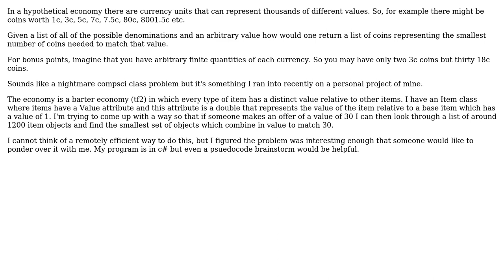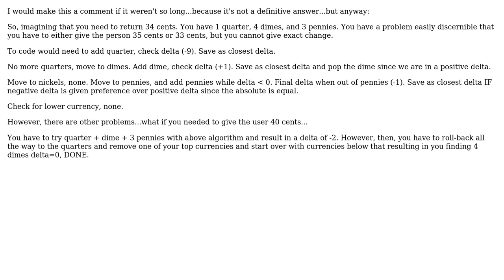Software Engineering: Least Change Problem with Thousands of Denominations (3 Solutions!!)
Software Engineering: Least Change Problem with Thousands of Denominations

With thanks & praise to God, and with thanks to the many people who have made this project possible! | Content (except music & images) licensed under CC BY-SA | Music | Images & others | With thanks to user pavja2 user Kevin Nelson user Karl Bielefeldt user David Stanley and the Stack Exchange Network Trademarks are property of their respective owners. You are responsible for your own actions.